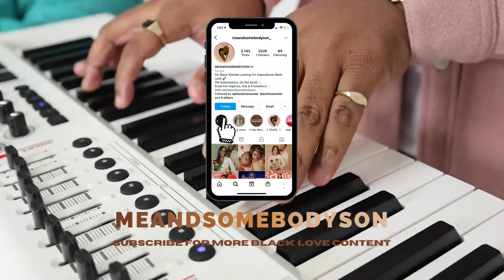Black Love Stories Presented By MEANDSOMEBODYSON EP 5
Love Story Episode 5: Allyson & Julien

MEANDSOMEBODYSON is shifting the narrative around Black Love one story, one meme at a time.